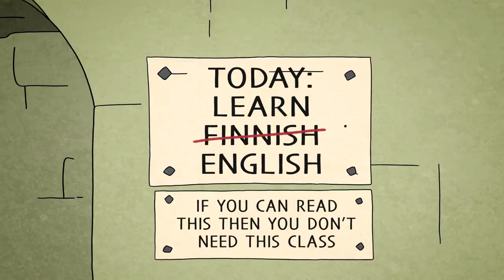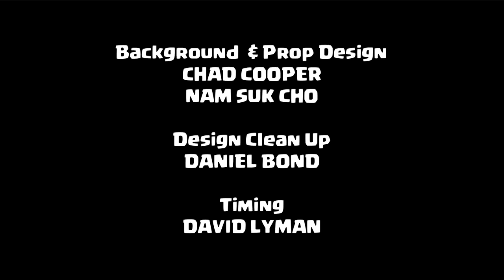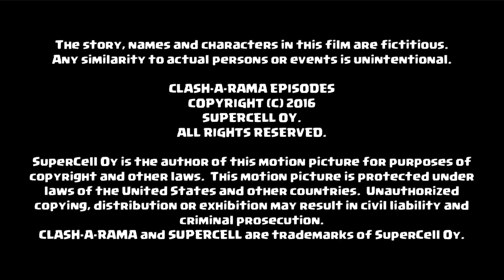Clash-a-rama! The series-the university of goblins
Clash a Rama series the University of goblins